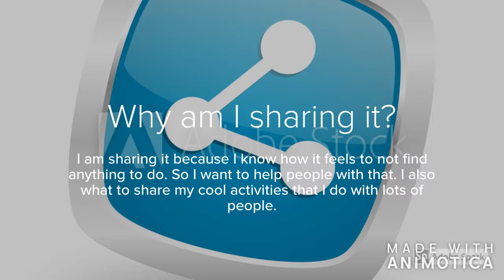Lego - Santa Selfie - Santa Tracker